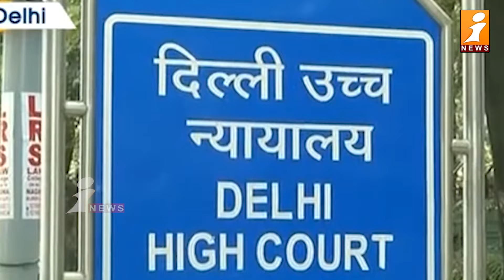Kavitha Bail Update : కవిత ముఖం చూడని కేసీఆర్ | Kavitha Tihar Jail @ 100 Days | KCR | iNews